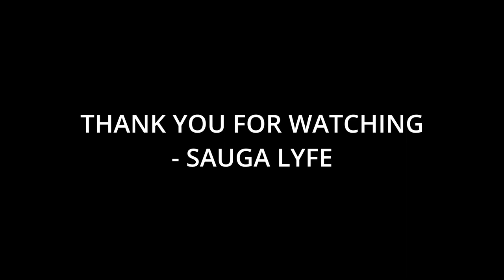10 Artists That J Balvin Fans Like